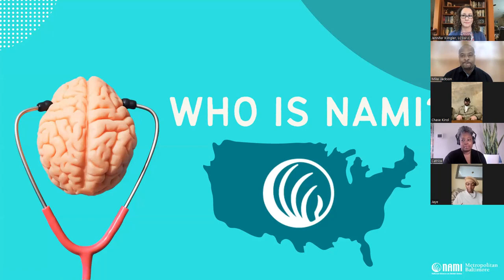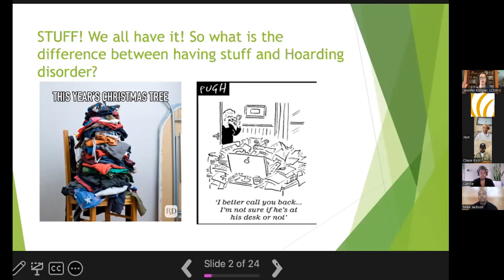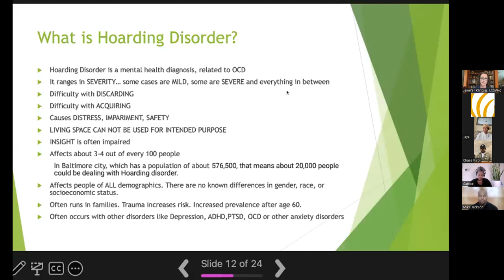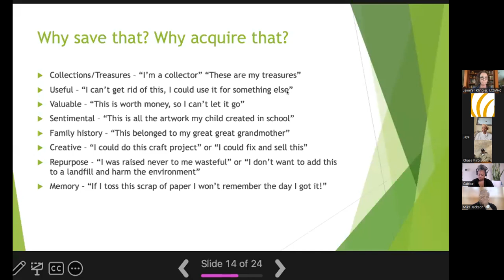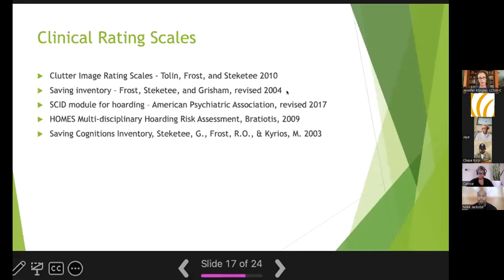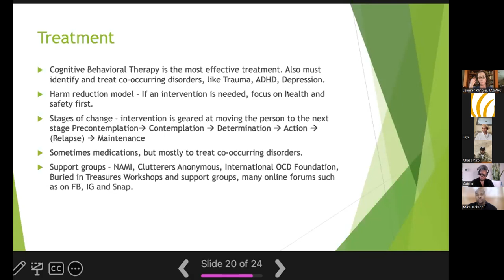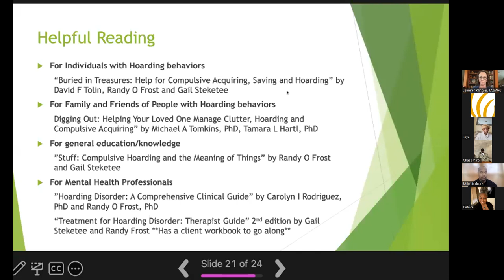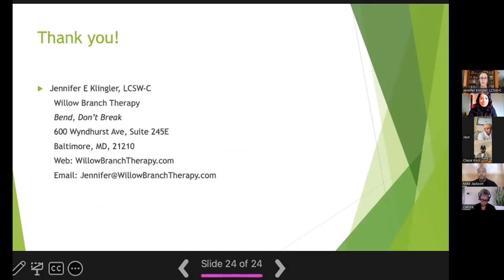A NAMI Metro Baltimore Community Conversation on Hoarding Behavior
Are you or a loved one struggling with hoarding behavior? Watch our Community Conversation to learn more about this mental health condition and what resources are available to help.

Hoarding disorder is a complex mental health condition that affects an estimated 2-6% of the population. It can lead to significant distress and impairment, as well as health and safety risks. During this webinar, we will speak with Jennifer Klingler, LCSW-C, a social worker who has worked closely with people with this condition who will provide key information and statistics on hoarding behavior and its effects, as well as inform, empower, and support our community in seeking treatment.